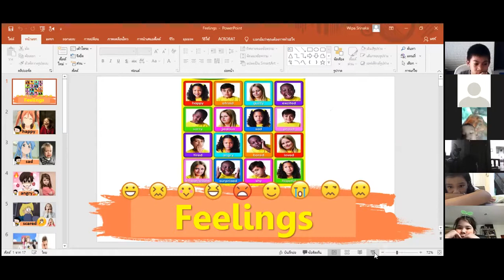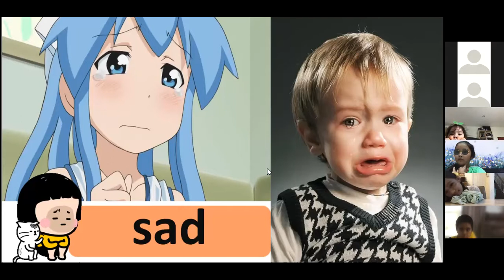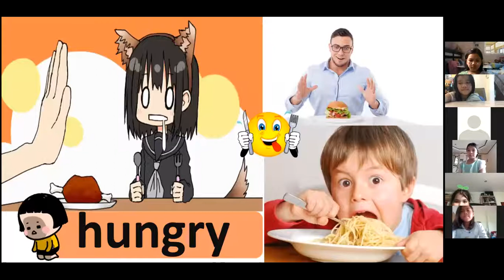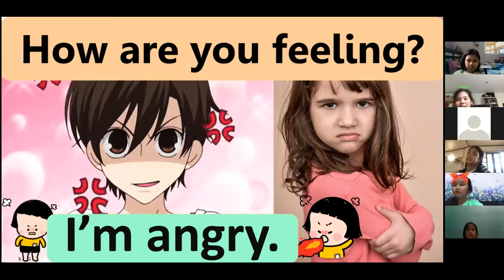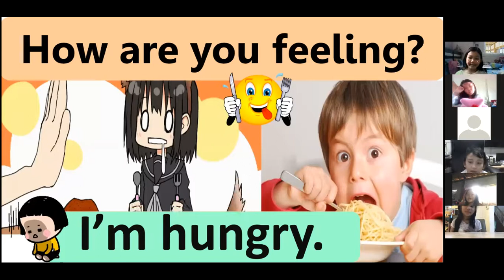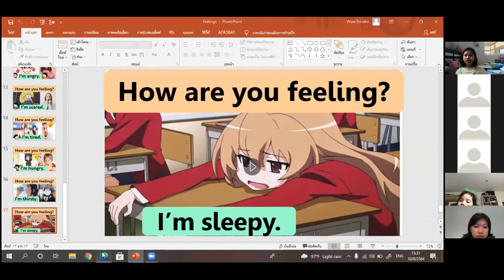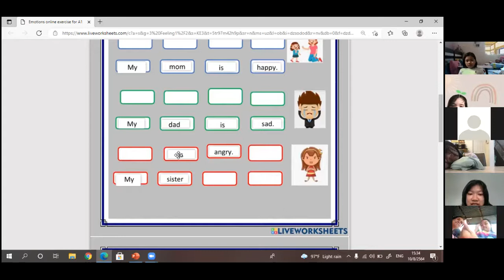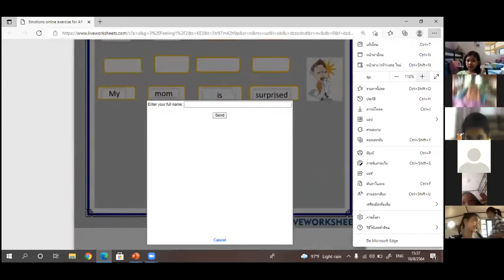Kool English ป.3